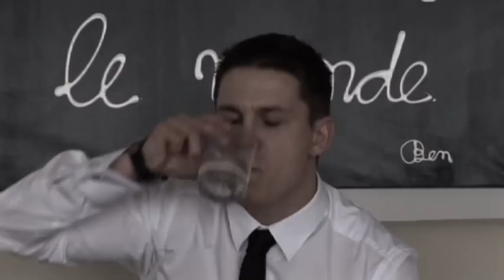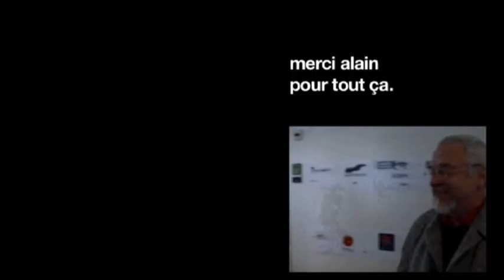3 juillet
3 juillet
party of the end